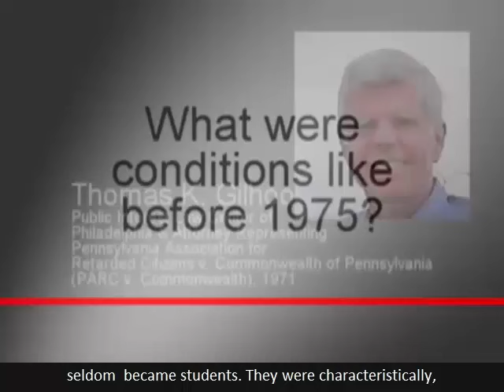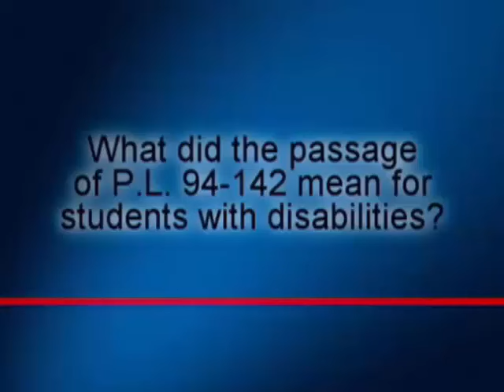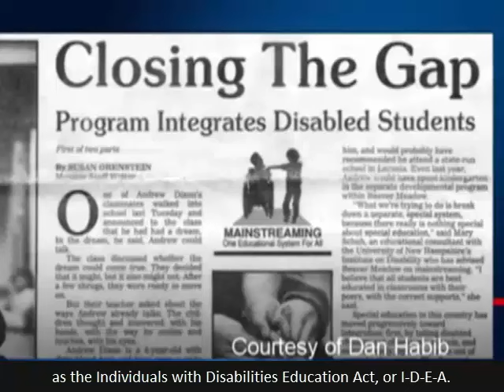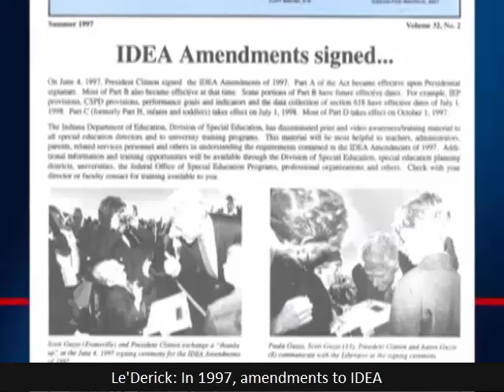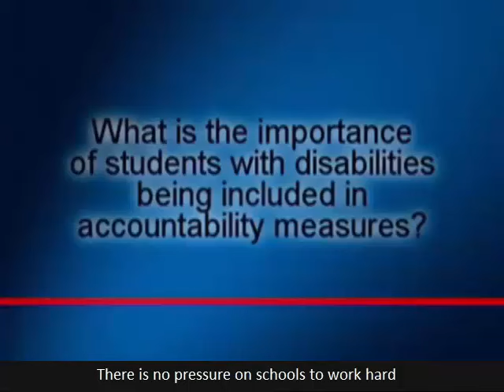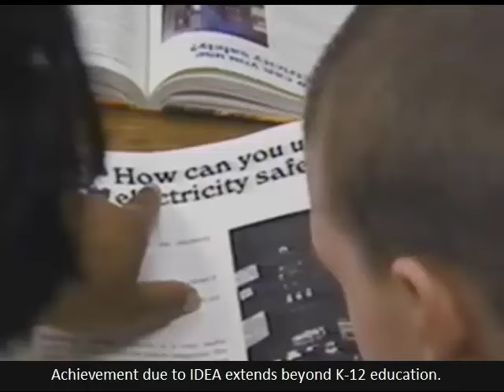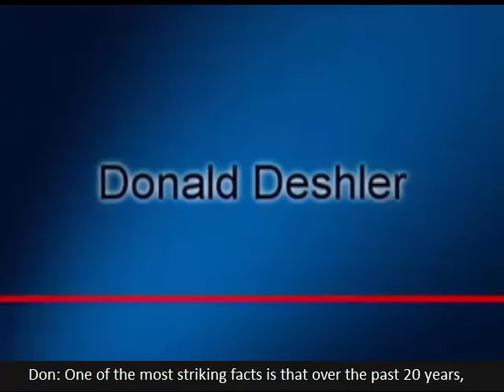Celebrating the 40th Anniversary of IDEA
This video was first developed for the Celebration of the 35th Anniversary to document the history of IDEA.  While the critical message the video conveys are still historically accurate, the data points have changed in the past 10 years. Below are the updated data points as of 2020:

- The number infants, toddlers, children, and youth with disabilities from birth through age 21 served under the IDEA has increased from 3,694,000 in the 1976-77 school year to 7,539,553 in the 2018-19 school year (or over 3 million to over 7 million).
- In 2018-19, 95% of students with disabilities were educated in a school.
- More than 6 million students with disabilities received services in a general education classroom at least part of the day.
- The number of infant and toddlers served under IDEA, Part C has increased from 154,065 in 1993-94 to 410,887 in 2018-19.
- The percent of students with disabilities exiting school ages 14 through 21 who graduated with a regular diploma has increased from 52% in the 1994-95 school year to 72.7%  in the 2017-18 school year.
- The percent of students with disabilities exiting school ages 14 through 21 who dropped out has decreased from 34% In the 1994-95 school year to 16%  In the 2017-18 school year